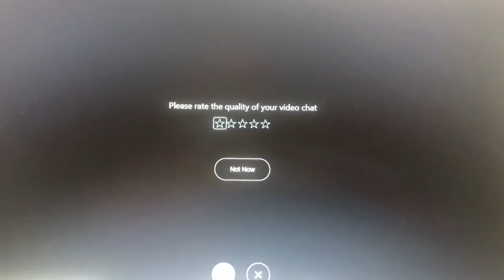Will’s World with John Miller on Site Control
Will Alexander Drops Some Knowledge About What’s Happening in the Sport of Dogs. It’s Deep… It’s Humorous… It’s Provocative… It’s Will Unfiltered!